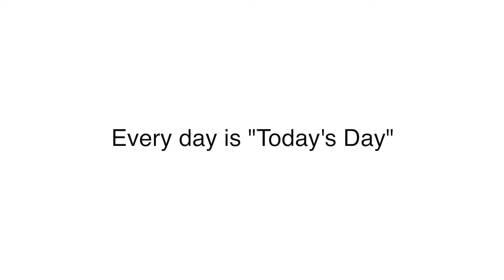Today's Day #20 - World Maths Day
Every day is "Today's Day".

Today's Day: "World Maths Day"